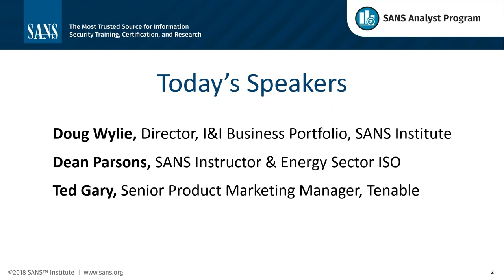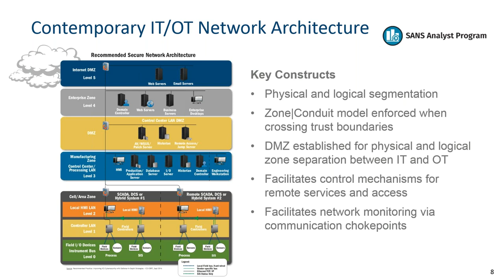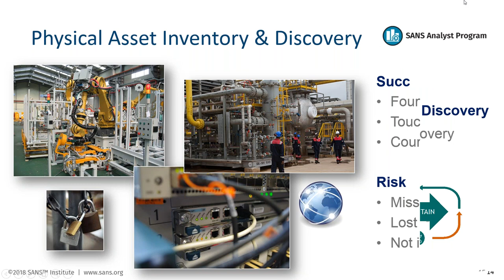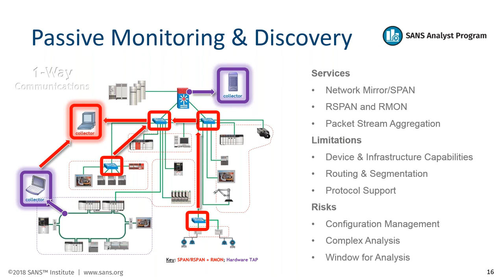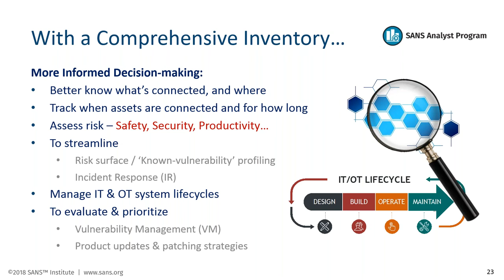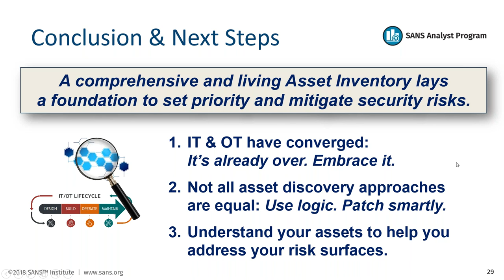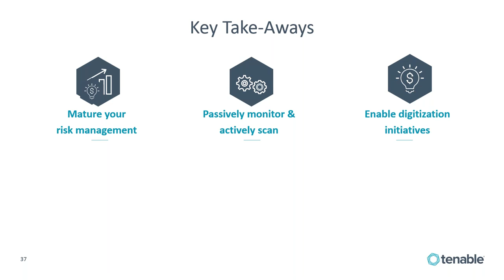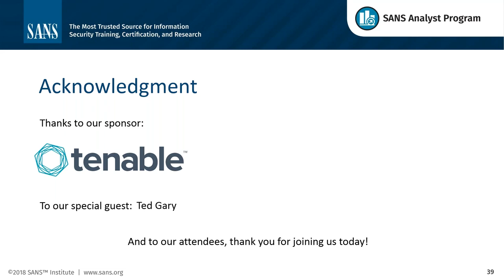Practical Industrial Control System Cybersecurity: IT and OT Have Converged - Discover and Defend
As the convergence of business networks with control systems races forward, operational technology (OT) systems become increasingly vulnerable to cyber attacks. What can you do to better manage this evolution and mitigate security risks? Find out. Join Doug Wylie, director of the SANS Industrials and Infrastructure business portfolio and guests from Tenable, who will explore topics such as:

-Key tasks for effectively securing converged IT/OT environments
-How to discover and assess connected assets as you move toward a more effective application of critical security controls
-Important considerations for passive monitoring and active scanning
-Assessing assets for known vulnerabilities, patching strategies and techniques for more effective lifecycle management of IT and OT architectures

Dean Parsons is an active member of the cybersecurity community, dedicated to educating others while also helping companies address contemporary risks to business operations that stem from ever-changing threats. He is a consultant, security practitioner and often speaks at high-profile cybersecurity events. Dean holds a Bachelor Major Computer Science degree from the Memorial University of Newfoundland, and accredited designations to include: CISSP, GSLC, GCIA, GRID. He is a SANS instructor for ICS515: ICS Active Defense and Incident Response and is also a member of the SANS/GIAC advisory board. It's common to find Dean working at both a packet and policy level.

Ted Gary is Tenable's senior product marketing manager focusing on industrial control system security and security frameworks, compliance. Ted has more than ten years of information security experience in both product management and product marketing roles. He is a frequent speaker at security conferences, such as the ICSJWG Spring Meeting, New York Healthcare Summit and San Jose Cybersecurity Forum. He was also a contributor to the CIS Controls Implementation Guide for Industrial Control Systems.

Doug Wylie directs the SANS Industrials and Infrastructure business portfolio, helping companies fulfill business objectives to manage security risks and develop a security-effective workforce. His lengthy career spans a wide array of industries. He served as Rockwell Automation’s director of product security risk management, where he founded and led its industrial cybersecurity and risk management program. Doug works around the world with companies, industry and standards bodies, and government entities to help safeguard converged IT-OT systems from contemporary cybersecurity threats. He holds the CISSP certification and numerous patents, as well as being an accomplished writer, speaker and presenter.